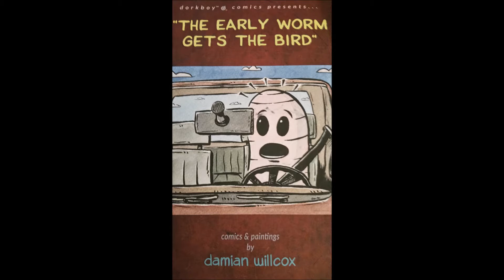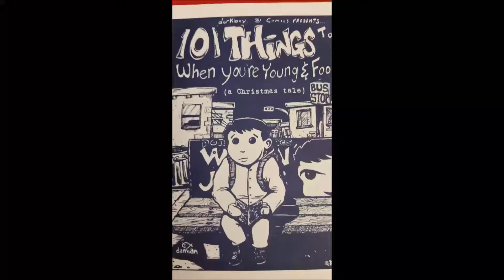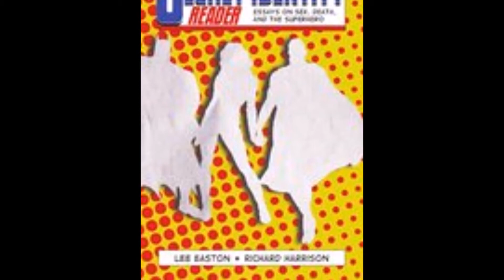ECP Episode 1: Damian Wilcox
The Experience Comix Project spends some time with prolific underground comics producer Damian Wilcox. Damian walks us through his creative body of work from Dorkboy to the Too Much Coffee Man Opera to his current work.